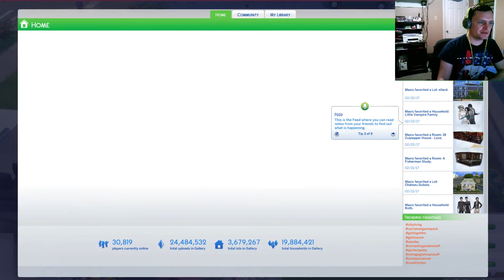Starting from Scratch! - Toddlers Life Part 1 | Sims 4 Let's Play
Playing the Sims 4 with a new family and trying not to lose my MIND!